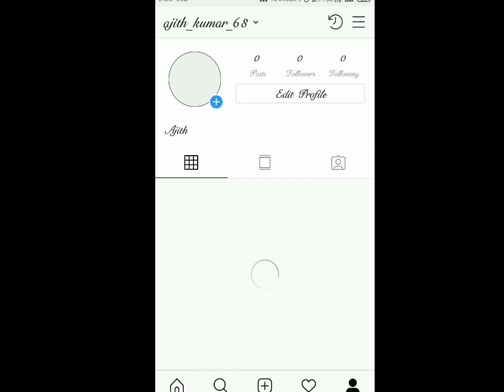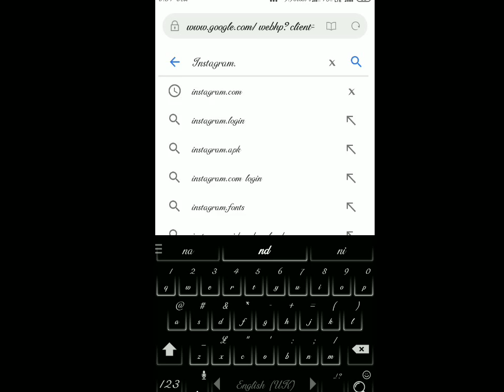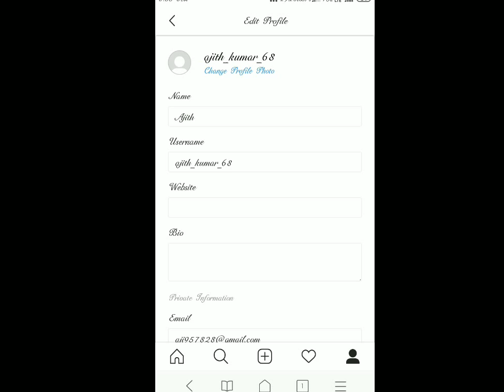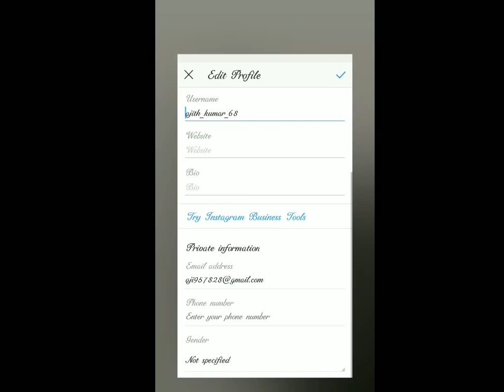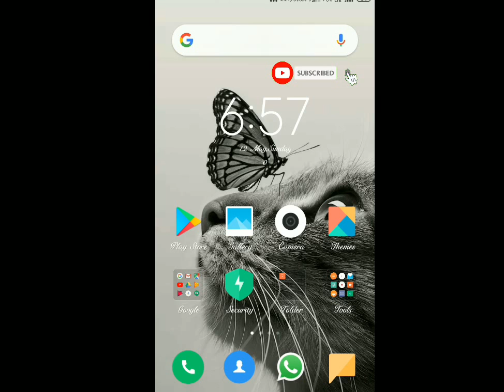How to permanent deleting your instagram account 2020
தமிழால் உயர்வோம் 🔥
நட்பினால்  இனைவோம் 🙏

Watching full videos... 👍🏻

 Tamil tech creation  all tech update post in my channel keep supporting my channel

Watch full videos friends... 🙏